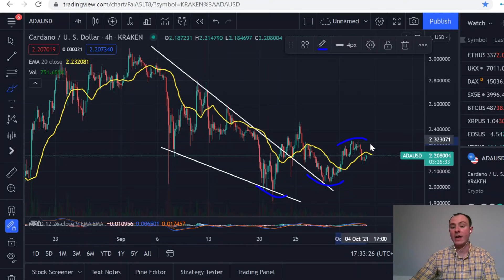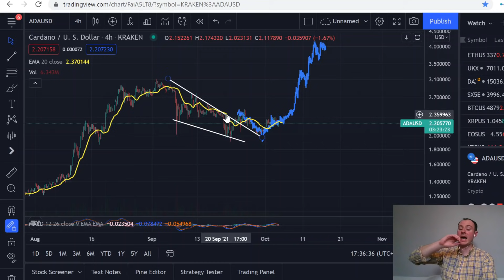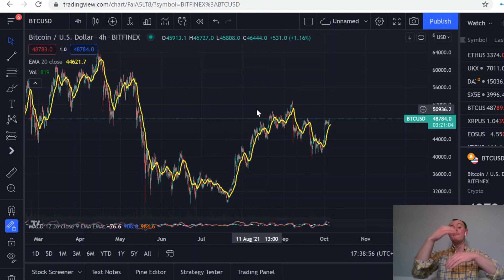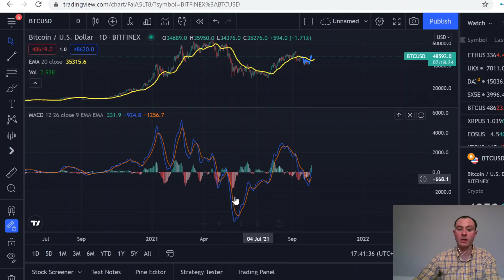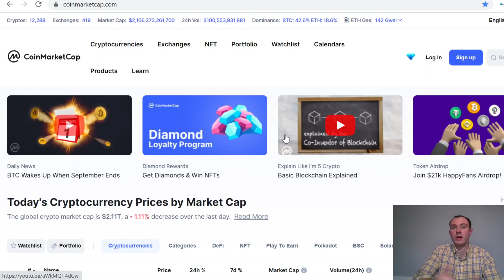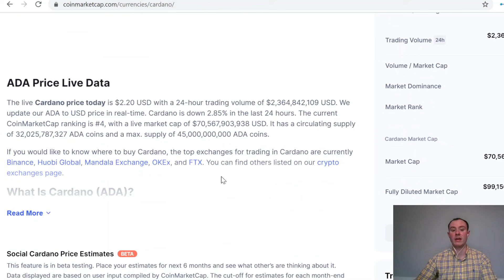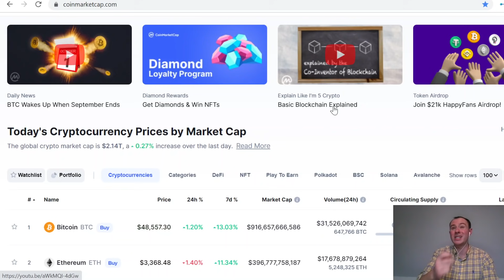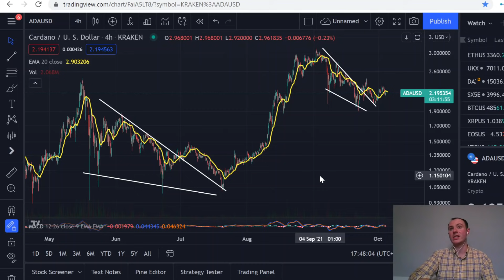Cardano ADA Update: Just Relax and HODL! Why isn't Cardano Pumping Like Other Altcoins? Get Ready!!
Hey guys just a quick cardano ada update. The main message is to just Relax and HODL! something big is coming!

BITCOIN BTC CARDANO ADA ETHEREUM ETH SOLANA SOL POLKADOT DOT CRYPTO CRYPTOSPACE CRYPTOCURRENCY BLOCKCHAIN FINANCE TRAIDING CHARTS TA MONEY ELLIOT WAVE THEORY ROCKETS MOON VECHAIN XRP RIPPLE VECHAIN CHAINLINK